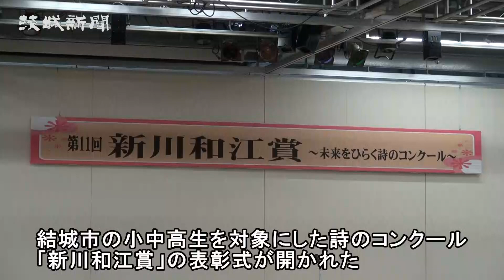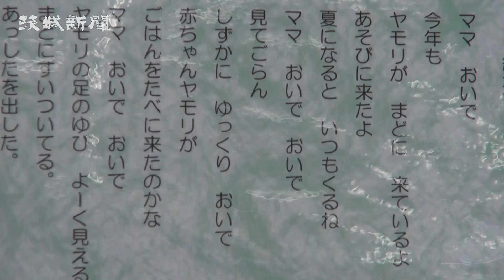新川和江賞に永井さん（山川小２年） 結城市 詩のコンクール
結城市の小中高生を対象にした詩のコンクール「新川和江賞」の表彰式が10日、同市国府町１丁目の市民情報センターで開かれた。最優秀賞の新川和江賞に山川小２年、永井心海さん（８）の「あっ来た。ヤモリ」が輝いた。各被表彰者に表彰状が手渡されたほか、表彰された人が自分の作品を朗読し、拍手が送られた。

　コンクールは詩の創作活動を通じて豊かな感性を育もうと、同市出身の詩人、新川さんの名前を冠して創設され、11回目。今回から新川さんに代わり、詩人の武子和幸さん＝ひたちなか市＝が選考委員長を務めた。２０６０点の応募があり、最優秀賞１点と優秀賞９点、優良賞32点が選ばれた。

　永井さんは毎年、自宅で見かけるヤモリを題材に、今年も窓ガラスに見つけた喜びやヤモリの様子を生き生きと表現。武子さんは「毎日繰り返し見ているものでも、初めて見たような感動と驚きでものを見ることができることが、詩に表れている」と講評した。

　永井さんは「ご飯を食べている時にヤモリが来たので面白そうだと思った。（賞は）うれしいです。面白い詩を書きたい」と話した。

　表彰作品は、市民情報センターで展示しているほか、ゆうき図書館のホームページでも紹介している。

　優秀賞は次の通り。（敬称略）
　「なつのくだものたち」八ッ塚結月（結城小１年）▽「えがお」上野春樹（城西小１年）▽「ぼくのカラフルな気持ち」岩崎怜旺（城南小３年）▽「ひまわり」登坂悠生（結城西小３年）▽「『お母さんの手』」永井優月（山川小４年）▽「一皮むけたぼく」潮田廉人（城南小５年）▽「降った雪」大久保采音（結城南中２年）▽「いもうと」矢口舞夏（結城二高２年）▽「写真を撮って」湯浅渚